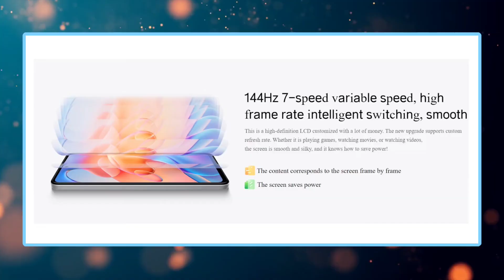Redmi Note 12T Pro Launch | Redmi Note 12T Pro Price in India | Best Gaming Phone Under 20000